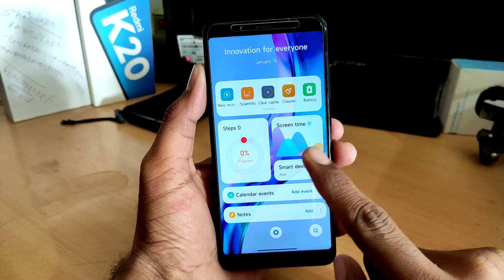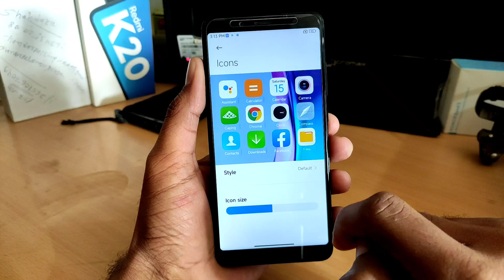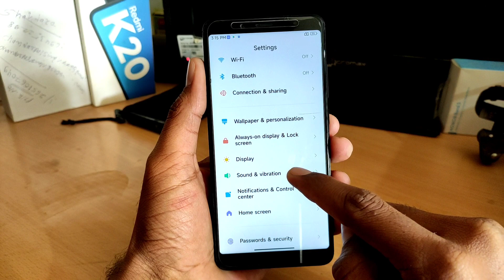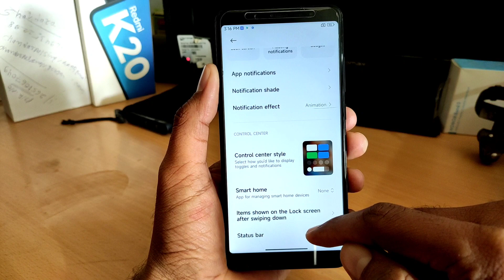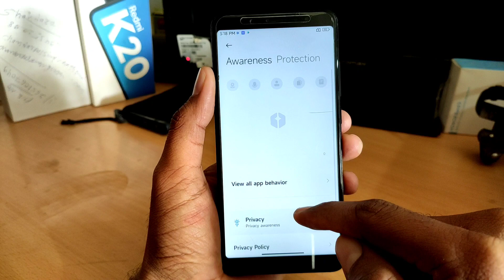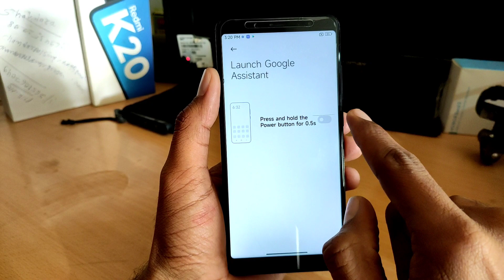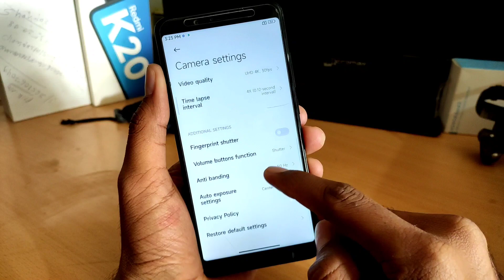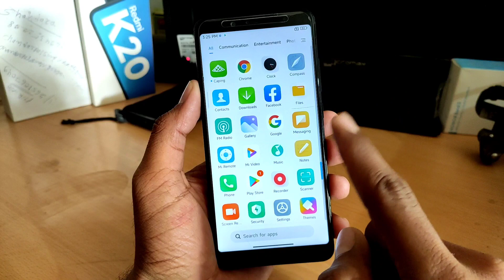MIUI 13 | For Redmi Note 5 pro | Android 11 | MIUI 22.1.13 New update | Features & Review 🔥🔥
MIUI 13 Features Review Android 11 Redmi
MIUI 13 Update Redmi note 5 Pro Android 11

Demo Tech  official channel update👇👇
Demo Tech